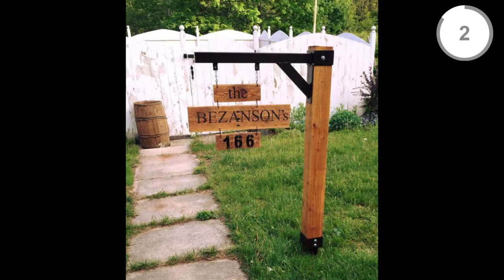10 kreatywnych mebli z palet cz 3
Najlepsze projekty mebli z palet